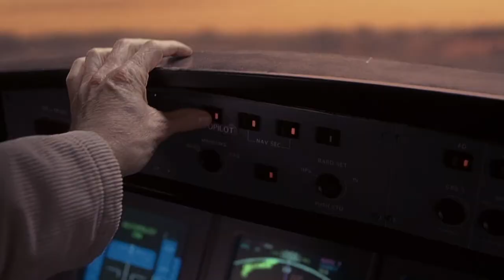ISpy - Kelly Robinson Laughs In The Face Of Danger